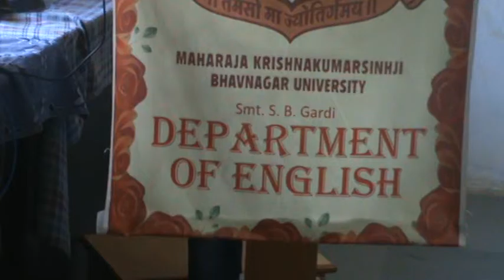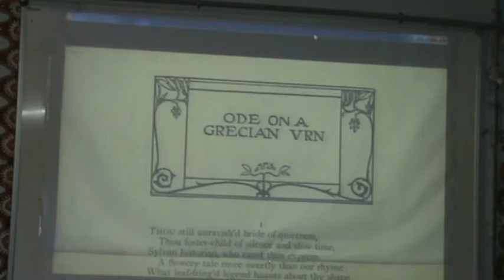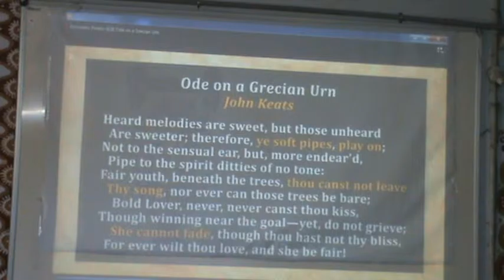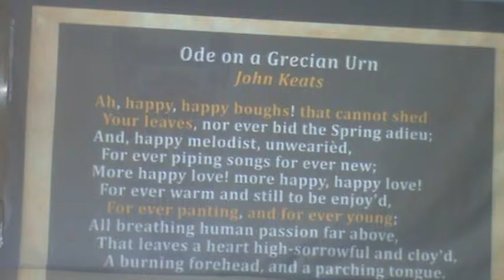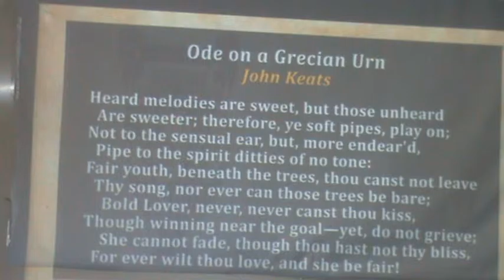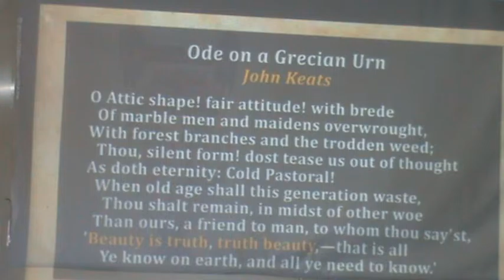Romantic literature ppt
This video is about my presesntation on " Ode on a Grecian Urn" by John Keats"